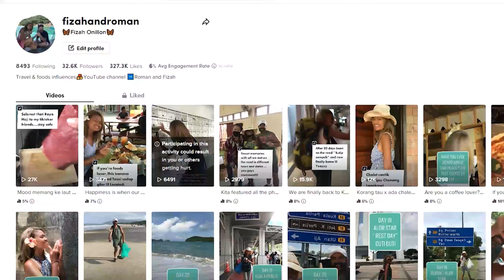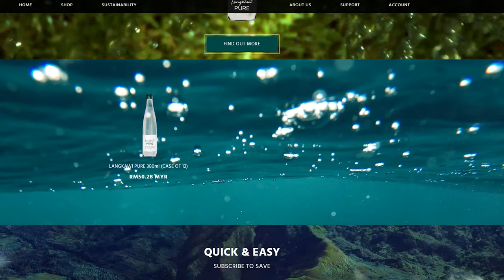How Did We Reach ONE MILLION Views On TIKTOK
On June 8th, we embarked on a 500km walk from Kuala Lumpur to Langkawi. Join us as we reveal how this journey helped us reach one million views on TikTok!